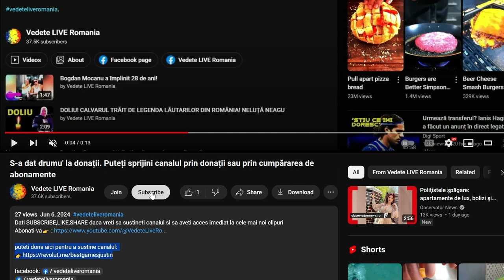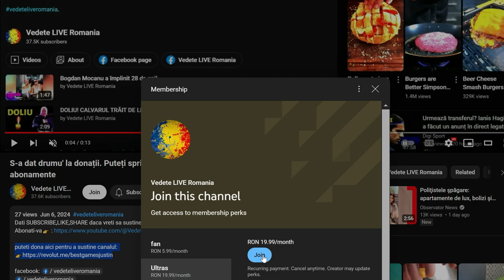Adriana Bahmuțeanu spune ca l-a iubit pe Prigoana